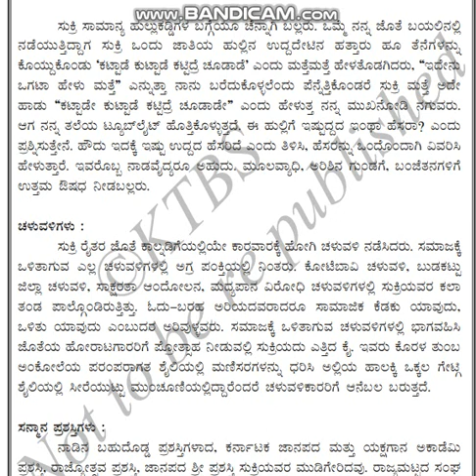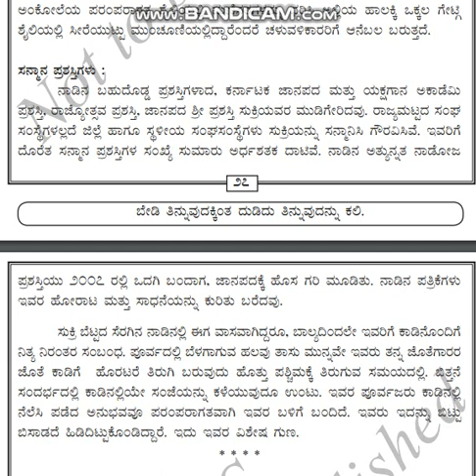CLASS 8 KAN LSN 4 "SUTRI BAMMAN GOUDA" PART 3/4 BY INNOVATIVE INTERNATIONAL SCHOOL, Gulbarga.